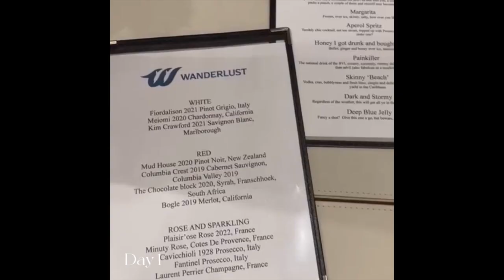Catamaran WANDERLUST DAY 1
WANDERLUST is not just a beautifully-appointed 2022 Lagoon 50, but so much more: She is the mermaid that will guide guests to ultimate relaxation, boundless adventure, and limitless luxury. Up to eight VIP guests will enjoy the splendor of the Caribbean in superior comfort, whether enjoying meals al fresco in her spacious cockpit or enjoying a sundowner with loved ones on her one-of-a-kind flybridge.

The interior is intentionally crafted with decor and amenities reminiscent of the world’s finest resorts. 3 Queen ensuite cabins and a midship cabin are available to guests. Midship and port forward cabins share a bathroom. The crew will take port aft queen cabin. Topside you will find all of the toys and gear to be expected on a premium sailing yacht. No detail is overlooked and no expense is spared to ensure guests of WANDERLUST a vacation experience that will leave them feeling rested, renewed, and eager to sail with her again.
*Some photos are from the factory.